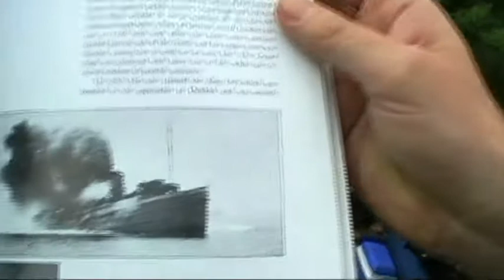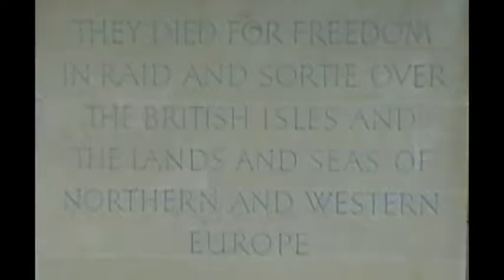Rolls Royce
Held in May 2011 on the side of the Thames near Runnymead we came across it while cycling from Chertsey to Windsor. Before reaching it we noticed a mixture of boats which turned out to be the Dunkirk small Boats with their  Survivors on board. The Weather was great along with the atmosphere on the field. We spoke to quite a few owners and all admired the Silver Rolls Royce. The RAF memorial on the hill above was well worth a visit.